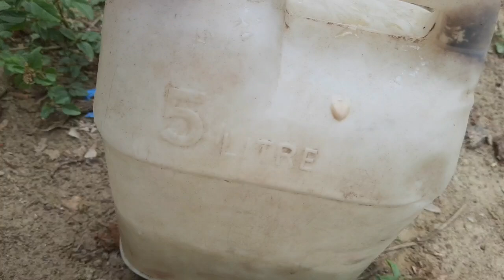1 May 2023 দোহন করিয়া দেখলাম কথা কাজে ঠিক আছে || নওগাঁ জেলা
মোস্তাফা ভাই ০১৭৯০৯৯৬১৩৩